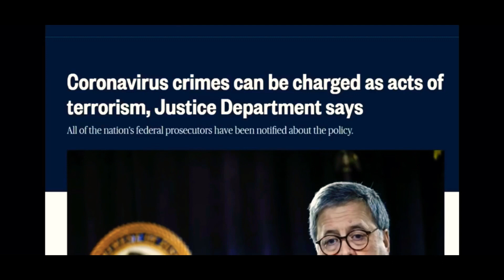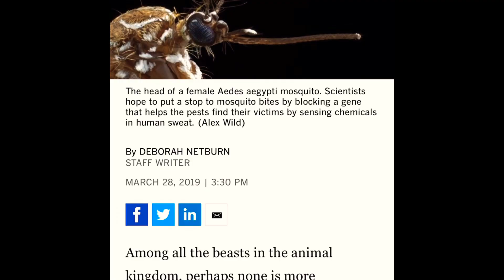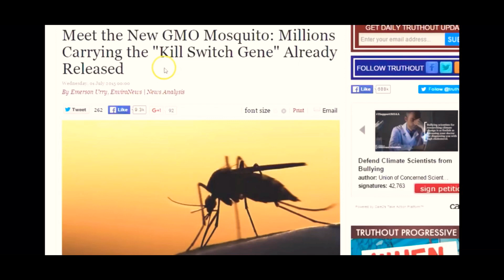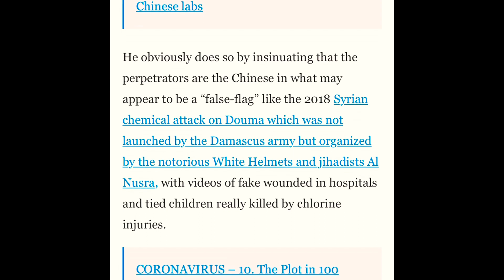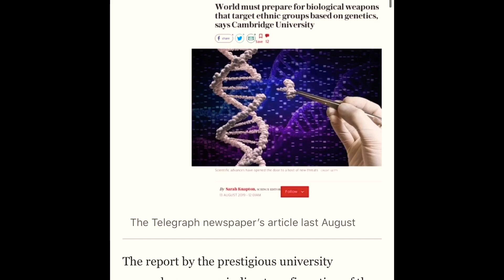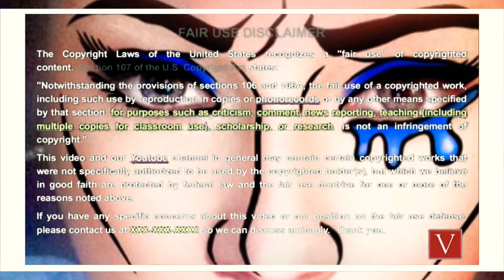GMO Modified Mosquitoes & Nanotechnology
Hello Everyone ☕️🌷

Just stopping by with a video of many subjects relevant to current events.

Thank you so much for stopping by my amateur YouTube channel. This is a sample of some things to discuss with fun and open attitude.

Links will be added soon 😎